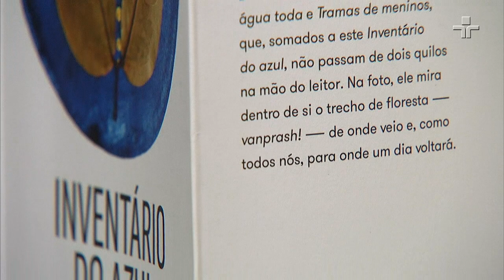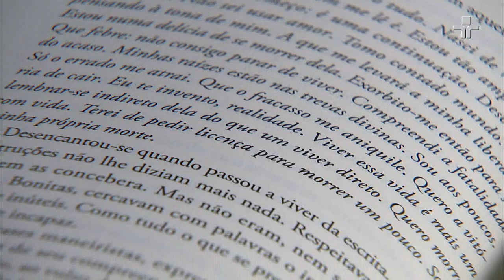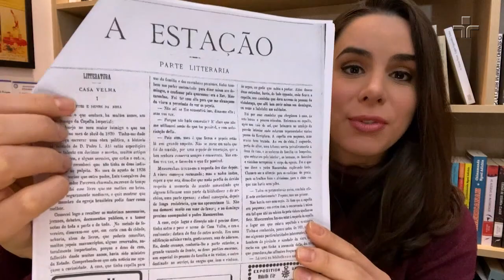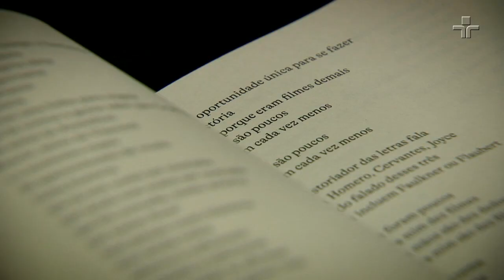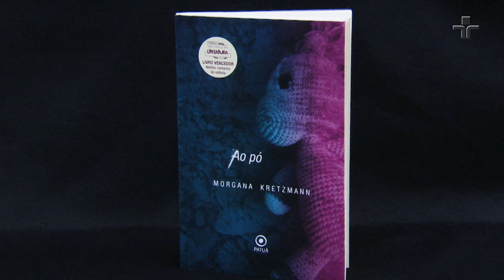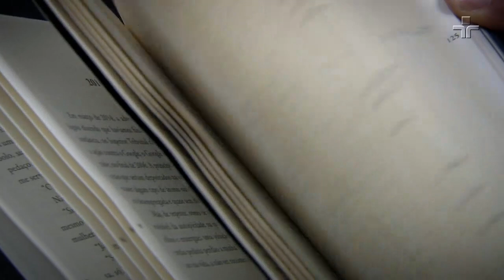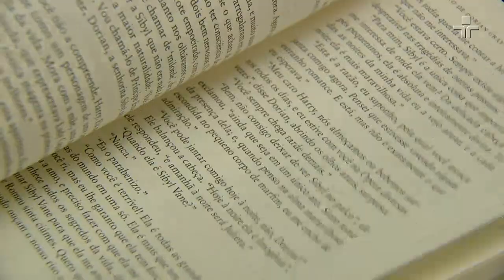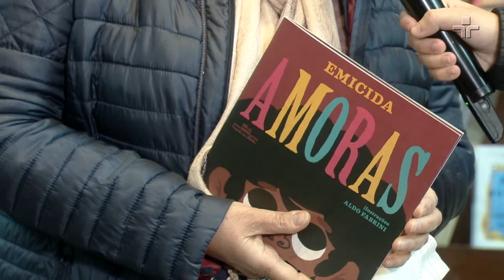Entrelinhas - episódio 28 | 27/05/2022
Com meia hora de duração, a atração aborda o universo dos livros, da literatura e as diversas formas de leitura no mundo contemporâneo. A cada novo programa um booktuber é convidado e indica livros de diversos gêneros e autores e, ao final da edição, é exibida uma entrevista com uma personalidade da arte literária, selecionada do arquivo da emissora.